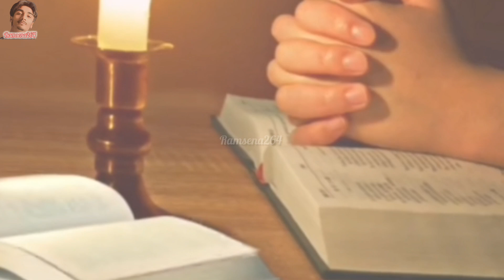कौन थी भगवान श्री राम की बहन? इनके बारे में 99% लोग नहीं जानते।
कौन थी भगवान श्री राम की बहन? इसके बारे में 99% लोग नहीं जानते।

Bhagwa  ram ki bahan kaun thi
Bhagwan ram ke kitne bhai the
Bhagwan ram ke pitaji ki miratyu kaise hui.
Kyu shree ram ne mata deeta ko chora.